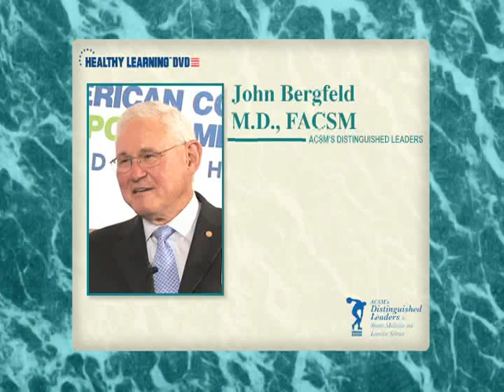Dr. John Bergfeld, M.D., FACSM - ACSM President 1984 - 1985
Interview with Dr. John Bergfeld, M.D., FACSM - ACSM President 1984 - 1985